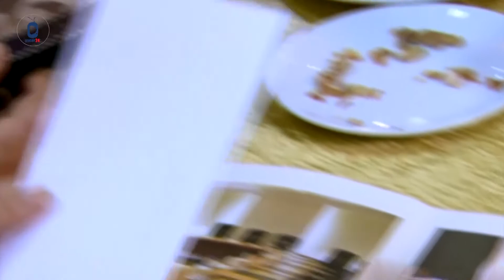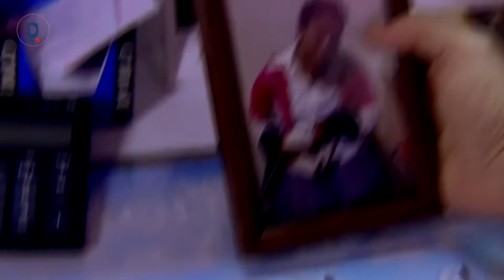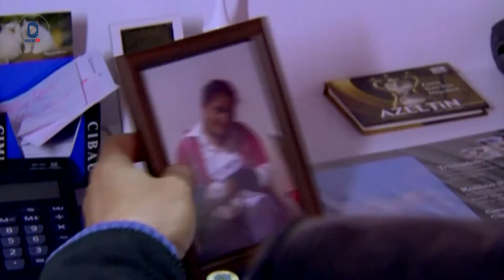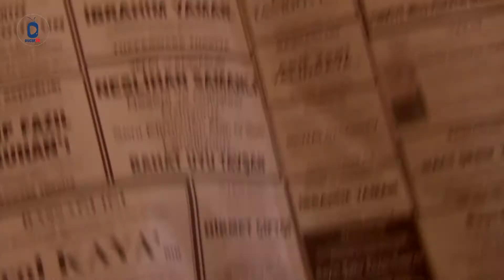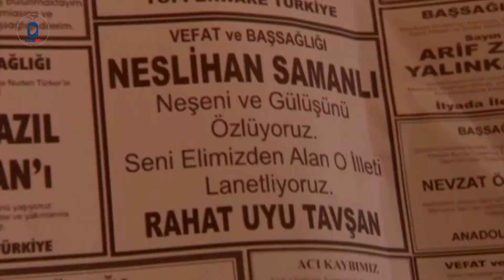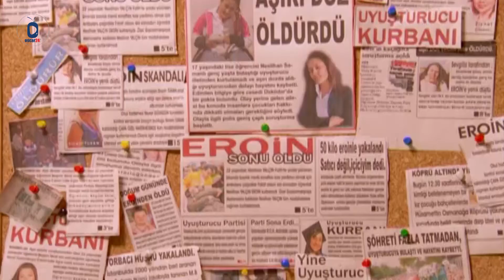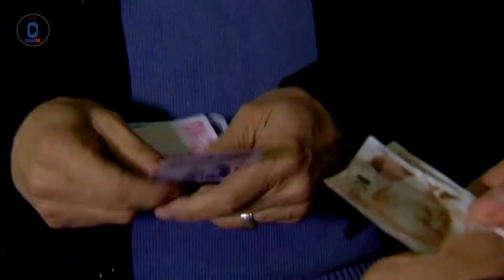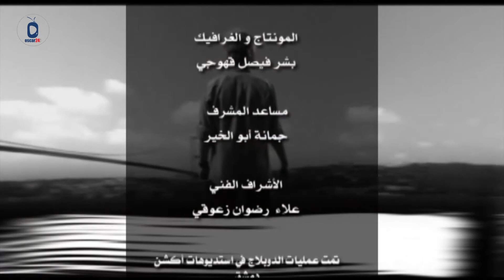المسلسل التركي اللغز ـ عثمان الرابع ـ الحلقة 57 السابعة والخمسون - كاملة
مسلسل ( اللغز ) عثمان الرابع مسلسل درامي اجتماعي بوليسي تركي مدبلج إلى اللغة العربية باللهجة السورية  بطل المسلسل المفتش والمحقق عثمان توبراك يحقق في الجرائم الصعبة والمعقدة في اطار درامي كوميدي مشوق في كل حلقة قصة جديدة فهو عمل متصل منفصل.